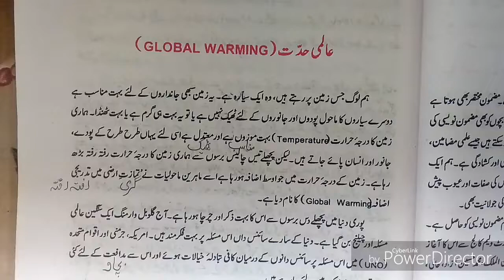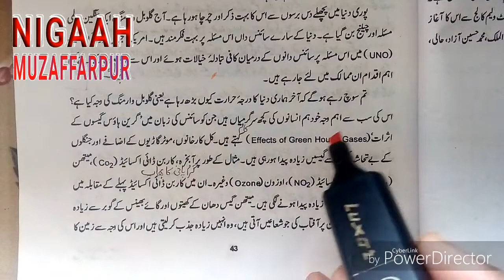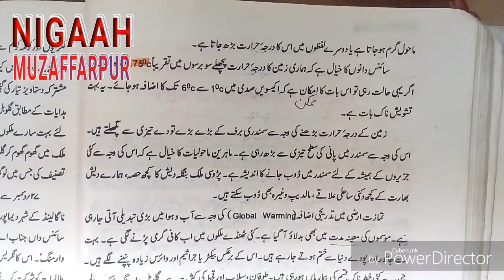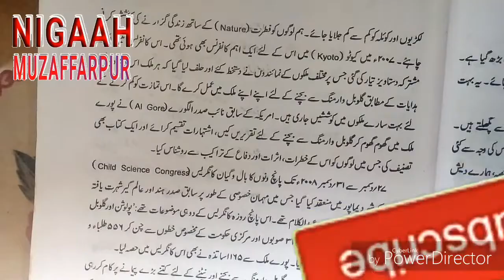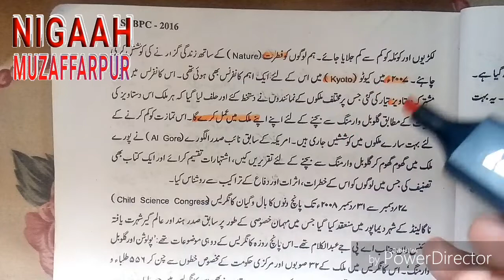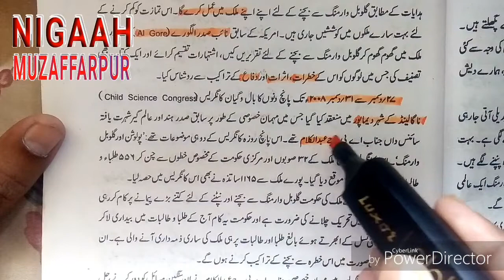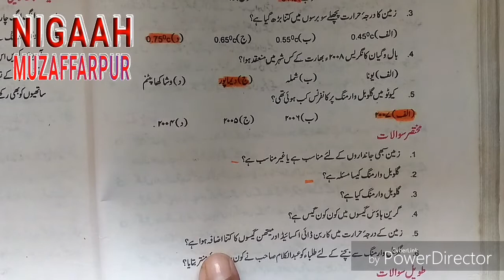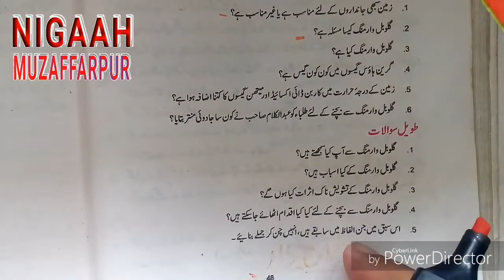Matric Urdu|| Aalmi Hiddat||Global Warming || Bihar School Examination Board Patna ||Matric 2019